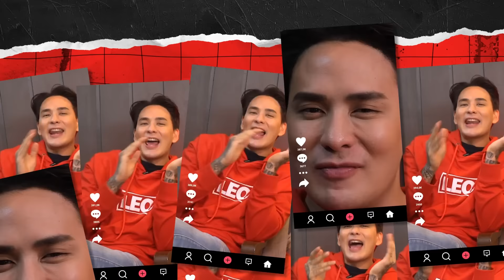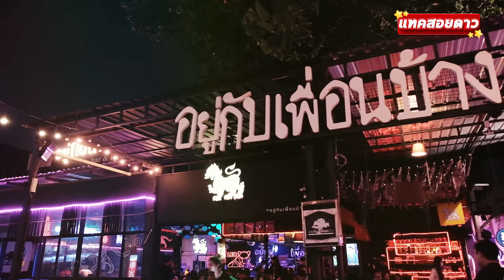แทคสอยดาว น้องมินนี่ หนูอยากเจ็บตัว? กับคำแนะนำสุดพีคบนทางด่วน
คนน่ารักมักกด Like คนที่ใช่มักกด share แฟนพันธ์แท้อย่าลืมกด Subscribe กันด้วยนะครับ ^^

ติดต่อทีมงาน : คุณรัตน์
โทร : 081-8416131